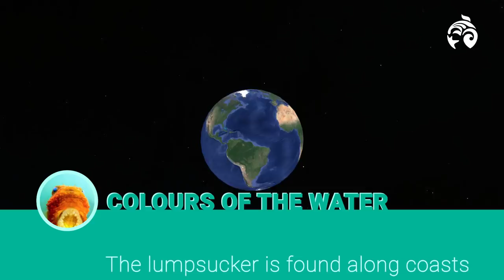Meet the Lumpsucker | Ocean Wise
The lumpsucker looks like a golf ball with wings, making it a fish nerd favourite.